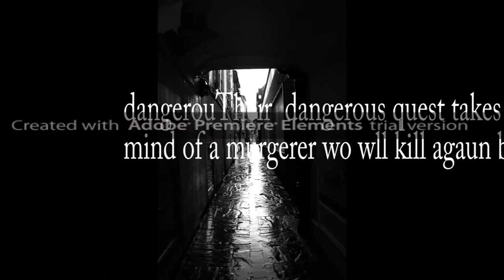MOMENTUM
THIS A VIDEO TRAILER IN REFERENCE TO THE ALIENIST NOVEL BY CALEB CARR
AND MY TWIST ON THE STORY AS WELL.

The killer stands above the boy`s body. Panic hits his face; from the sounds coming from outside. He has run out of time. He quickly lays the boys naked body out straight, and removes his butcher knife from his satchel. He grips the child rare and swiftly with careful percussion, chops and bags it. He moves lower and with a scalpel and makes his incision into the thigh and slices away. Bagging the parts continuously. He looks up to child's beautiful face and smiles as he reaches and plucks the child eyes from their sockets. He whisper to himself "these belong to me now" and softly snickers.

His head jolts back abruptly as he hears talking and footsteps from the floor below. He moves quickly, placing the chopped parts into their setting; he reaches over to cover the child dismantled with a soft pink satin draping. He picks up his tools and the body parts and places them into his satchel. He walks into a dark corner of the room and disappears.

The detectives enter the room and instantly they swallow the scent of fresh blood, immediately Ace is repulse though his face hides it all. The room is wet and mouldy and in the middle of the room lays the child surrounded in his own pool of blood. The other detectives are startled by their viewing of such desecration to the boy`s body.

Ace feels a sudden brush of wind against his cheeks and his eyes are drifted towards the direction of the window. He moves closer. Sticks his head out of the window and along the sidewalk he spots a hooded figure that looks to him and mouths "he's mine" and smiles.

DOWNSTAIRS... ON THE SIDEWALK... RIGHT ON THE CORNER AND DOWN THE ALLEY!

NOW NOW MOVE! .

It's quarter past one in the morning Ace, we've search every corner, alley and side walk and not a Goddamn thing. Anger surged through him.  He slams his hand down hard on the surface of the table, the pain radiates through his hand.. He ignores the flash of lingering pain.